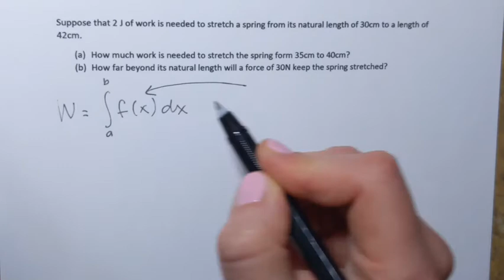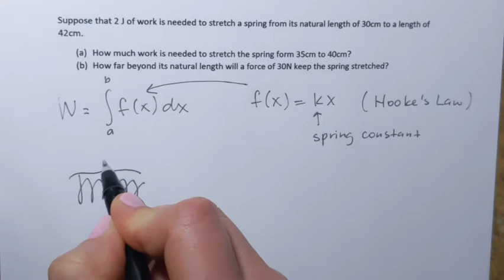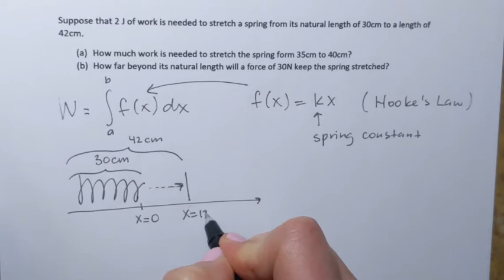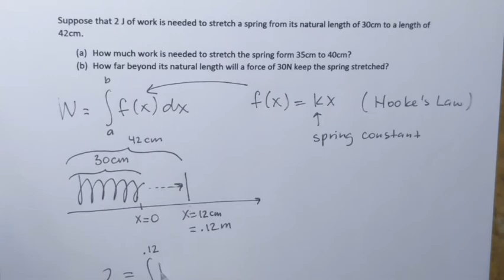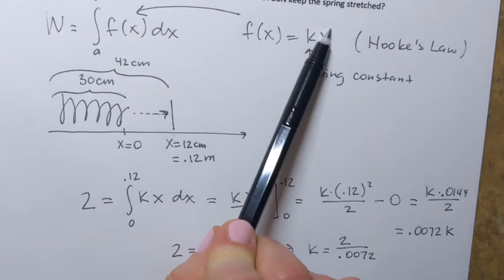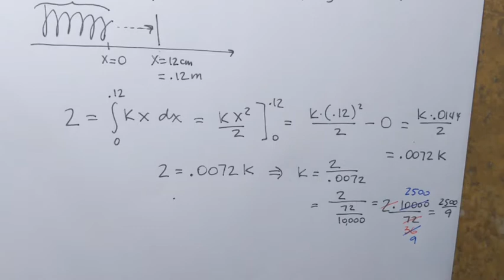Calculus II. Applications. Work to Stretch a Spring.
Suppose that 2J  of work is needed to stretch a spring from its natural length of 30cm to a length of 42cm.
(a) How much work is needed to stretch the spring form 35cm to 40cm?
(b) How far beyond its natural length will a force of 30N keep the spring stretched?